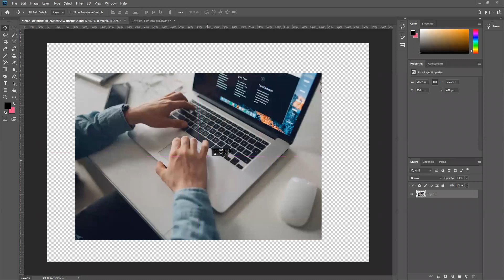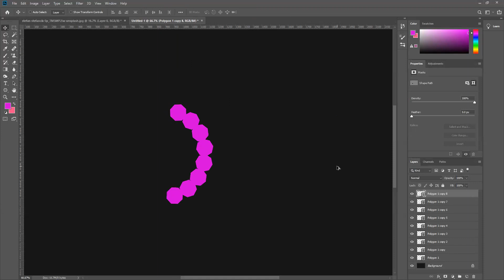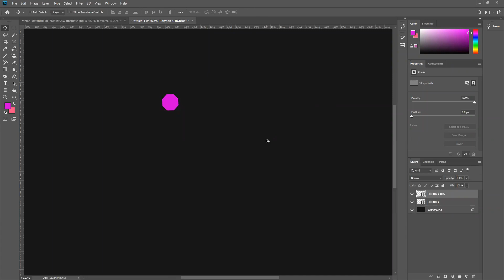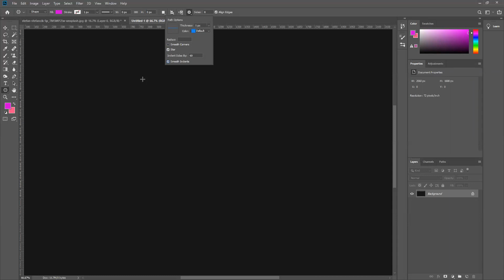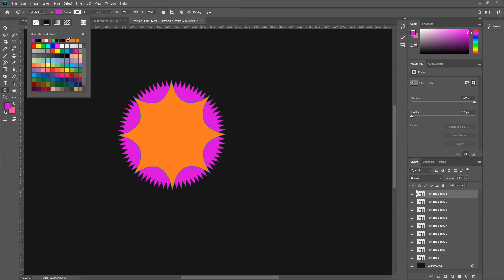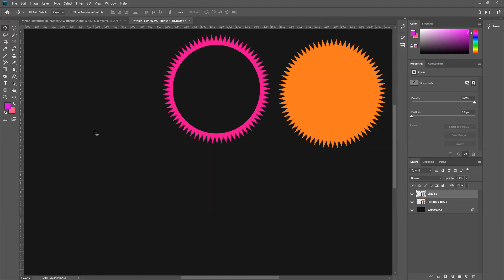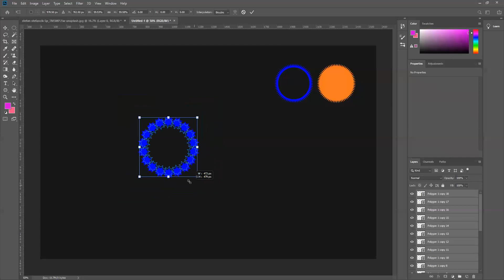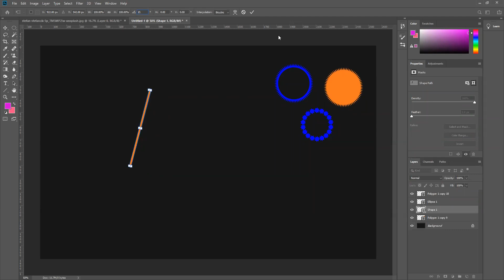Graphic Design Class-3 | Part-5 | Rotation Technique | Gazipur - Batch 1 (L13-GGD1)